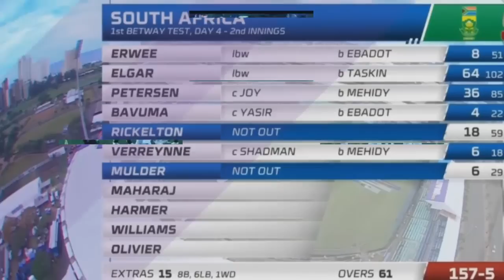ছি একি কান্ড! ২৭৪ রানে টার্গেটে নেমে ৮ রানে ৩ উইকেট নেই বাংলাদেশের।bangladesh vs south africa test